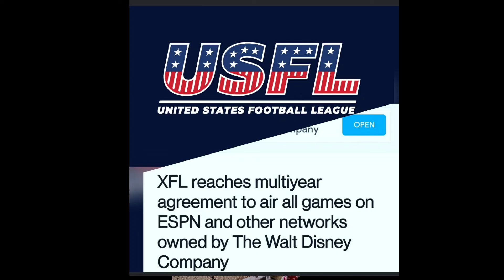THE XFL HAS A NEW HOME